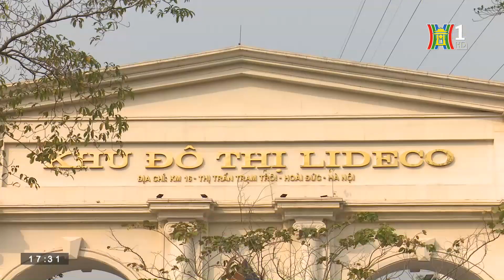Giá biệt thự bỏ hoang vẫn ở mức cao | Bản tin Nhà đất và Đầu tư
Hiện trên địa bàn thành phố Hà Nội có nhiều khu đô thị bỏ hoang, ít người đến ở. Tuy nhiên, giá các căn biệt thự, liền kề ở đây vẫn ở ngưỡng cao, chưa thấy dấu hiệu giảm.

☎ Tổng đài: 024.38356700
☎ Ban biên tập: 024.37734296